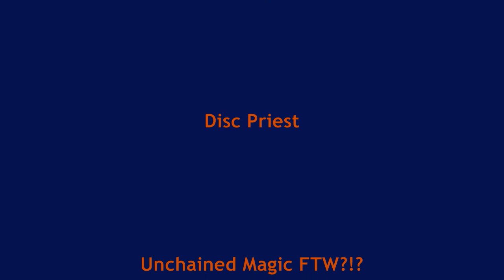MAC Supremacy v Sindragosa 25m normal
Disc priest on Sindragosa 25 normal mode